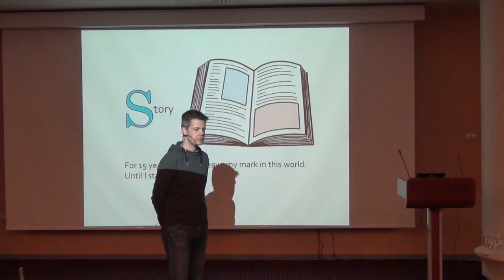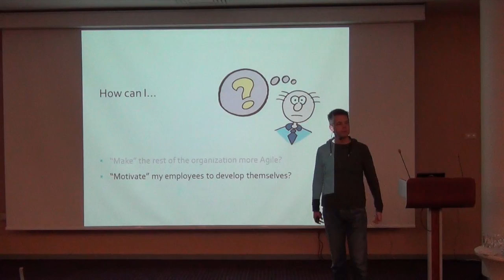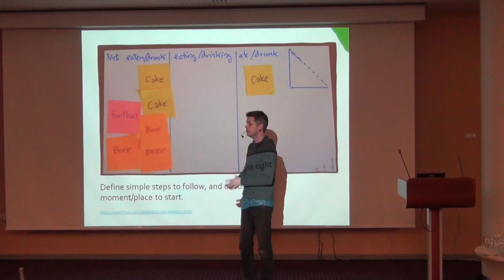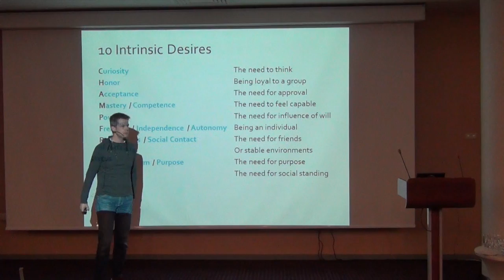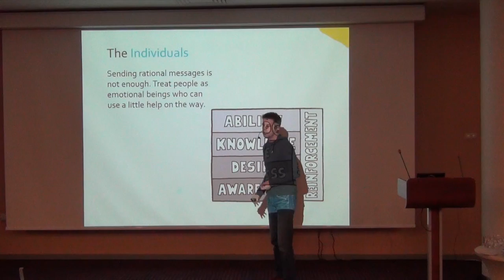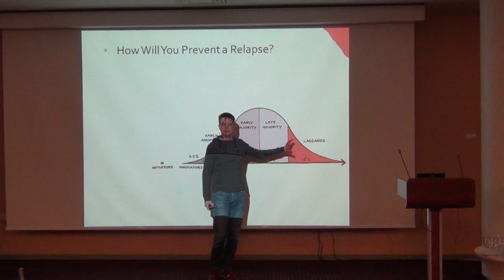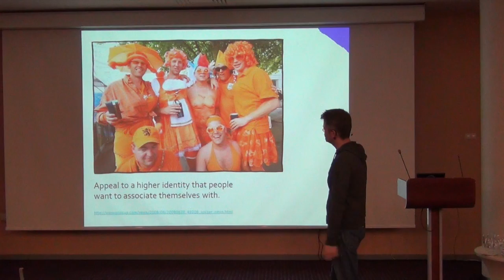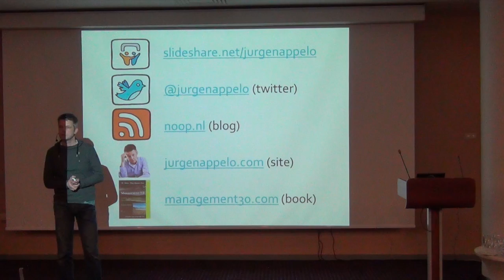Jurgen Appelo 'How to Change the World'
Closing keynote from the 'Agile Riga Day 2012' conferenece.

"How do I make my managers more Agile?"
"How can I convince developers to educate themselves?"
"How can I make customers more cooperative?"
"How do I start a European network of Agile and Lean practitioners?"

When transforming organizations and other social systems people usually encounter obstacles. And these obstacles very often involve changing other people's behaviors. Of course, we cannot really _make_ people behave in a different way. We also cannot really make people laugh, and we cannot really make people happy. But... we can certainly try!

This session is about Change Management 3.0. It is a new change management "super model" which views organizations as complex adaptive systems and social networks. The Change Management 3.0 supermodel wraps various existing models (PDCA, ADKAR, Adoption Curve and The 5 I's). It lists a few dozen hard questions that can help people in their attempts to change the behaviors of other people in an organization and beyond. No matter whether you are a manager, Scrum Master, Product Owner, software developer or writer, anyone will find it useful to know how to change the world around them.